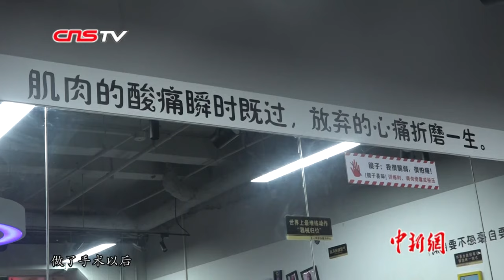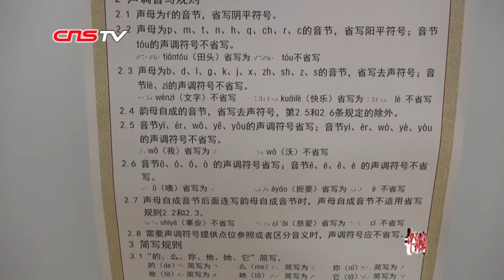肌肉老者与黑夜太极 看他们如何练成健身达人！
王京平今年64岁，但一身的腱子肉让他看上去只有50多岁。王京平是一位“健身达人”，他健身已有3年了。别看王京平体格健壮、气色年轻，其实他也曾经历过一场大病，也正是这场病，点燃了他健身的动力。如今，王京平每天下午4点到7点都要到健身房练肌肉，几乎雷打不动。为了保持自己的肌肉身材，他也开始注意饮食，多吃蛋白质含量高的食物，体脂率保持在10%左右。这样的生活习惯不仅让他越来越健康、自信，也感染了他的家人。潘江练习太极拳已有两年。他告诉记者，对于盲人而言，太极拳、瑜伽、八段锦等需要器具较少、场地要求较低的运动是比较适合他们的健身方式。不过，潘江坦承，盲人学习太极拳也的确存在一些困难。虽然过程艰难，但潘江依然认为，视力不应当成为运动的障碍。他更骄傲地表示，其实明眼人能做到的，盲人都能做到。潘江说，他希望未来能出现专属于盲人的健身场馆，设置盲道、盲文等设施，让盲人的锻炼可以更方便、更自在，让残障人士也能更多地参与到全民健身的浪潮中来。